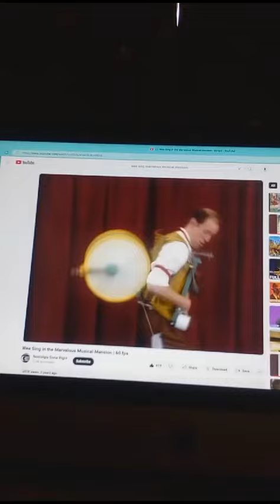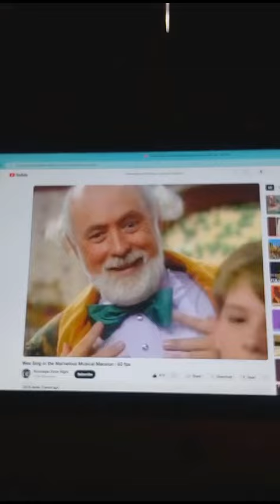Duffy Epstein oh I can play